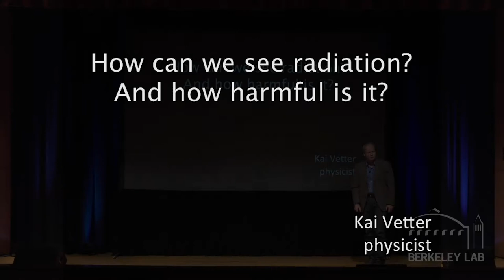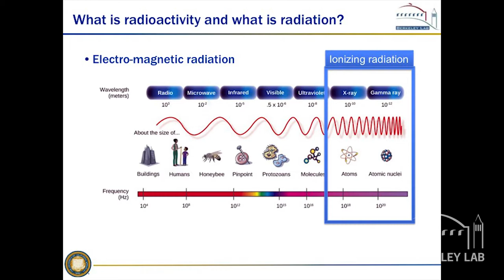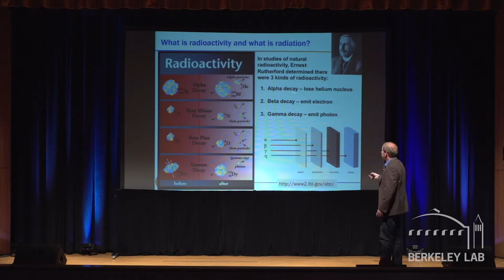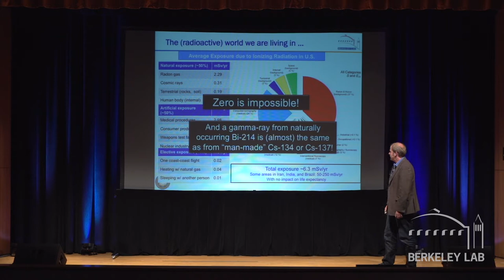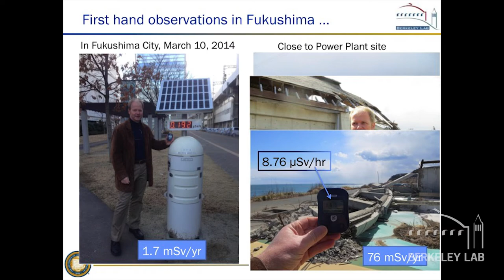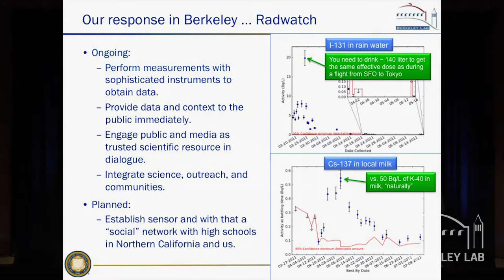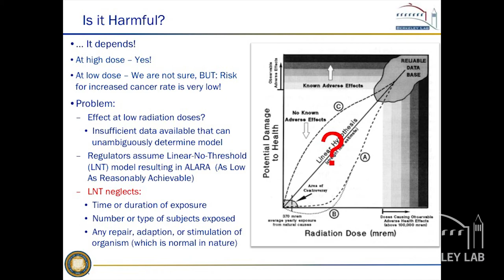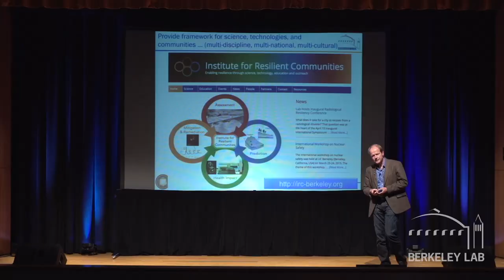Radiation and Public Safety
Berkeley Lab nuclear physicist Kai Vetter discusses his research on radiation detection and the Lab's Nuclear Science Division's involvement in addressing the Fukushima Daiichi nuclear disaster.

To learn more about Berkeley Lab and to receive the Friends of Berkeley Lab newsletter visit friends.lbl.gov